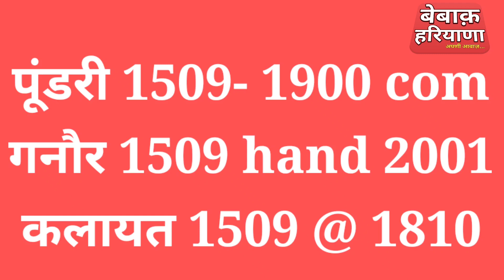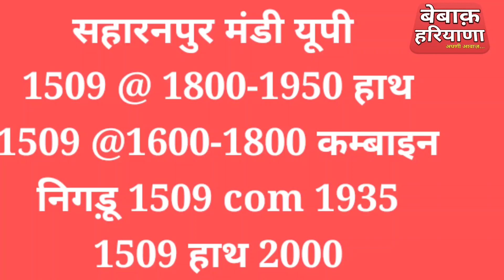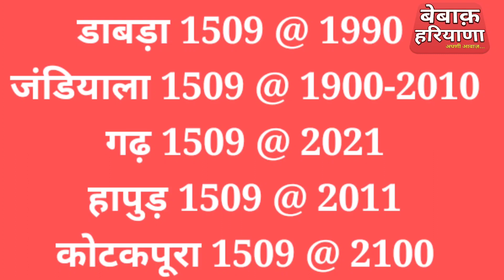22 Sep अनाज मंडियों में धान 1509, PR परमल के भाव। धान में मन्दा या तेजी। किस मंडी क्या भाव रहा देखें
22 Sep अनाज मंडियों में धान 1509, PR परमल के भाव। धान में मन्दा या तेजी। किस मंडी क्या भाव रहा देखें